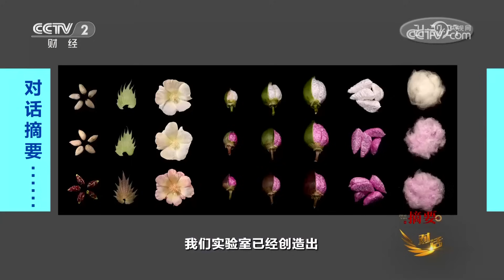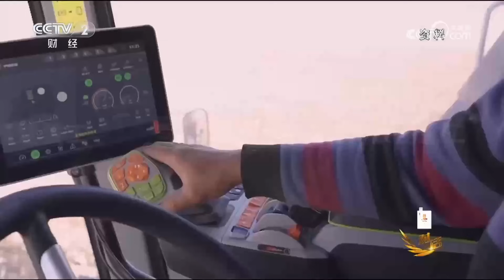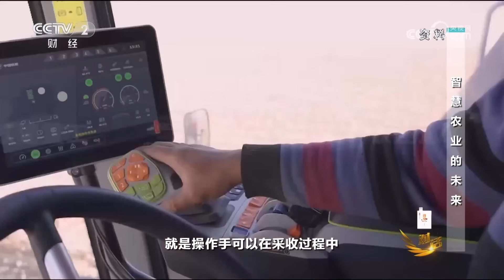智能化育种、无人机施药、新型种植技术……揭秘白棉花背后的“硬科技”「对话」20231028 | 财经风云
本期节目主要内容：
世界棉花看中国，中国棉花看新疆。棉花是仅次于粮食的第二大农作物，新疆的棉花总产量占到全国总产量的90%，占到世界产量的五分之一。本期节目我们走进棉花这个最传统的行业，去探寻它背后最先进的科技基因。